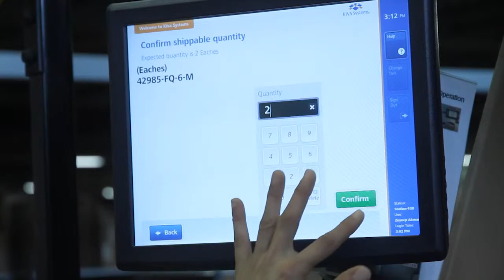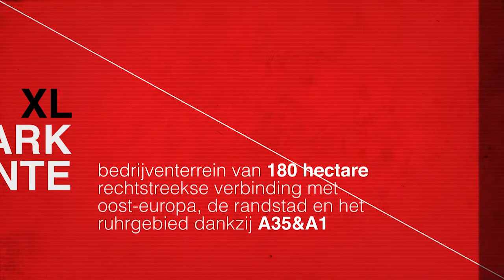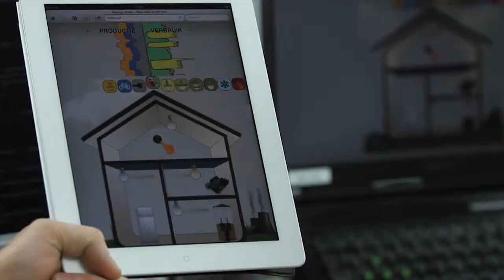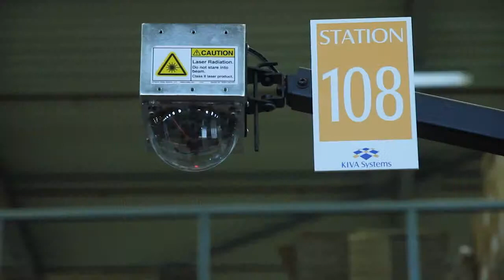CTT Port of Twente